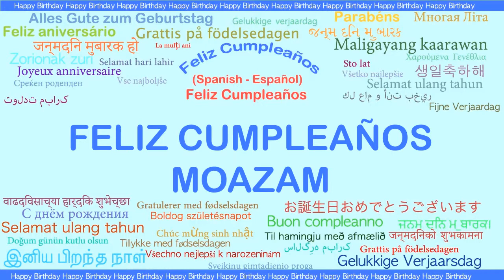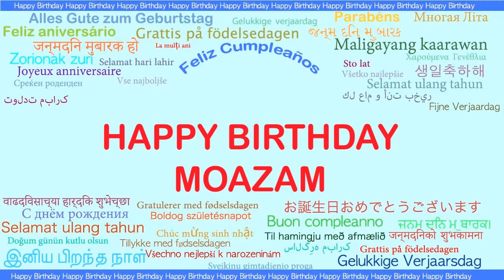Moazam Languages Idiomas - Happy Birthday